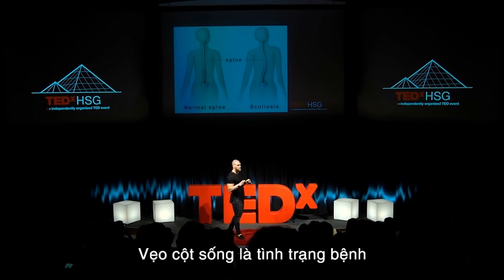Trở thành phiên bản tốt nhất của chính mình bằng tập thể hình - Động lực tập Gym 2018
Mischa Janiec là người phá vỡ những định kiến trước đây về Bodybuilding để mô tả việc làm sao mọi người có thể đạt đến phiên bản hoàn thiện nhất của chính mình chỉ bằng việc nâng tạ.

Cụ thể chúng ta có thể đạt được điều đó thông qua mối quan hệ giữa tinh thần và thể chất, nhận ra rằng việc tự kiểm điểm bản thân chính là thái độ dẫn đến thành công và học được rằng thất bại là một phần không thể thiếu để thành công.
Video là động lực tập thể hình, gym cho những ai đang muốn thay đổi bản thân mình.

Mischa Janiec là một doanh nhân, Người ảnh hưởng trên Mạng xã hội, Huấn huyện viên cá nhân và là một chuyên gia thể hình đến từ Thụy Sĩ.
Anh ấy đã từng là quán quân giải thiếu niên của Liên đoàn thể dục thể thao Thụy Sĩ vào năm 2011 và thắng giải cao nhất ở liên đoàn thể hình thế giới vào năm 2016.
Bên cạnh việc trở thành vận động viên chuyên nghiệp, Mischa còn trở thành một Người ảnh hưởng trên Mạng xã hội nổi tiếng ở châu Âu.
Anh ấy có hơn một nghìn người theo dõi trên Facebook và instagram và hơn một triệu View trên kênh youtube.
Anh còn là đồng sáng lập của Profuel, một công ty bán thực phẩm bổ sung cho những người ăn chay, Giám đốc Marketing của công ty quần áo tên ProBroWear và giúp mọi người có thân hình cân đối hơn với Khóa học online “Lean Bulk System”.
Bên cạnh đó, Mischa rất thích đi du lịch vòng quanh thế giới và chia sẽ với cộng đồng internet về những địa điểm tuyệt vời như Nam Mỹ hoặc Thái Lan
Kênh chia sẻ tài liệu, kiến thức chính thống về Thể hình.
Unleash the Truth !
➖ Facebook - Chia sẻ kiến thức Marketing ngành Fitness - Tư vấn marketing cho phòng tập
➖ Blog - Review giới thiệu các cuốn sách , ebook hay về thể hình